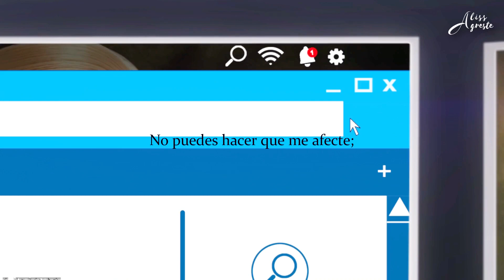Skin - Marinette y Kagami || Miraculous Ladybug || Sabrina Carpenter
Espero que hayas disfrutado del video 🙂❤

🔹Cancion: Skin - Sabrina Carpenter

🔹Temática: Miraculous Ladybug

Si te ha gustado el video deja un me gusta, y si quieres más videos de este estilo me apoyarias bastante con tu suscripción, si deseas alguna canción en especial no olvides dejarlo aquí abajo en los comentarios.